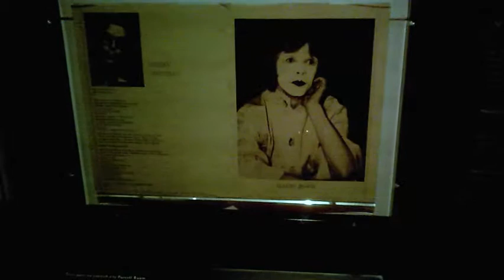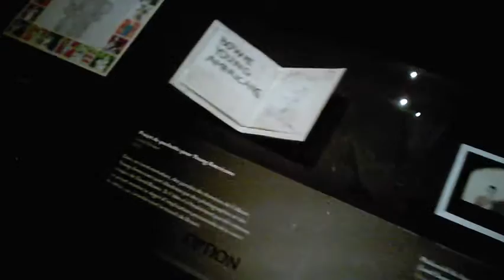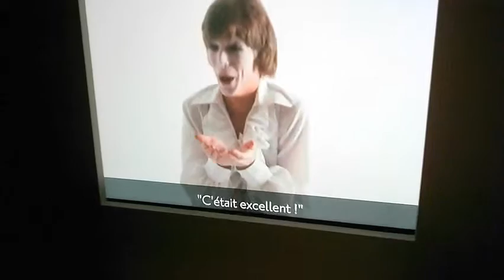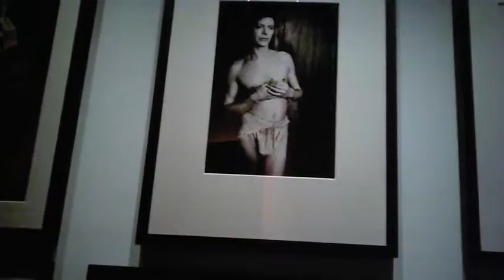exposition "David Bowie is" - Philharmonie de Paris 2015